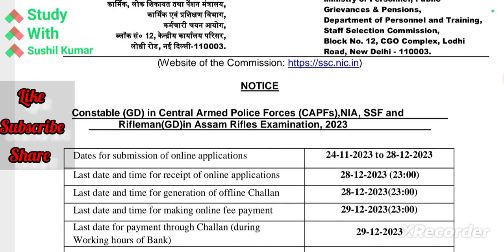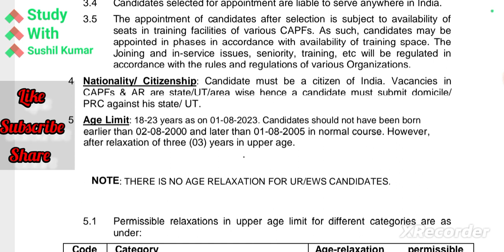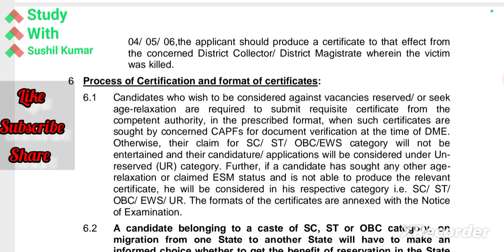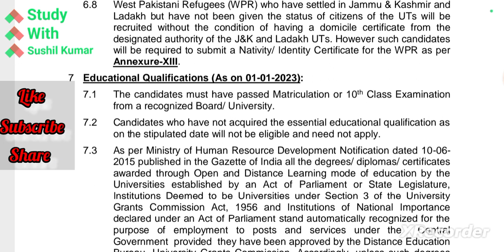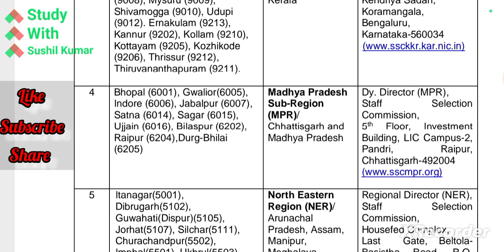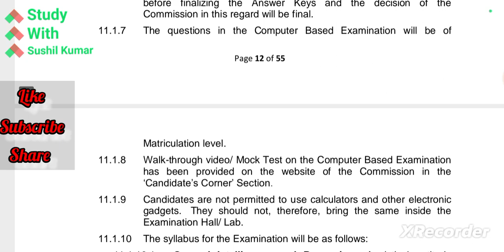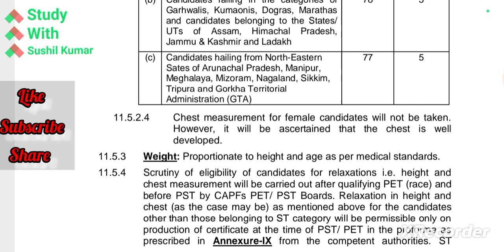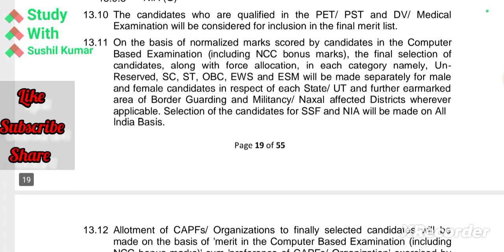SSC GD CONSTABLE VACANCY 2023-24||SSC GD CONSTABLE 2024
is video mein SSC mein nikalne wali bhartiyon ke bare mein bataya Gaya hai ismein GD ki Bharti ke bare mein dikhaya gaya hai aur physical test AVN qualification sahit padon ki sankhya ke bare mein detail purvak bataya gaya hai ki yah Bharti ki online tithi aavedan shulk adhik kab se kab tak iske bharane ki tithi aur samay h

इस वीडियो में एससी के अंतर्गत निकलने वाली जीडी की भर्ती के बारे में बताया गया है और इसमें आवेदन शुल्क आवेदनों की संख्या तथा पदों की संख्या सहित लंबाई चौड़ाई से लेकर फिजिकल टेस्ट और मुख्य परीक्षा तथा क्वालिफिकेशन आदि के बारे में डिटेल पूर्वक बताया गया है

telling about SSC GD post and explain off post online date eligibility and posts numbers total post and heights or physical measurements

my quaries are -:

du recorder
screen recorder
mobile phone 📱📱📱🤳 camera
mobile phone apps
mobile editing app

my videos are -:

Uttrakhand nursing recruitment